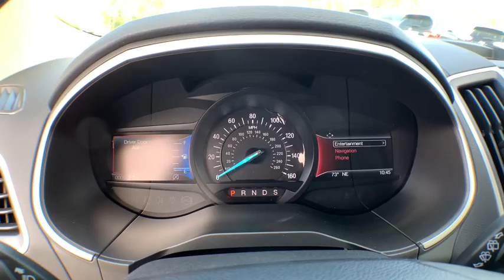2020 Ford Edge Haveloc, Emerald Isle, Beaufort, Newport, Morehead City, NC 20332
White New 2020 Ford Edge available in Morehead City, North Carolina at Lookout Ford. Servicing the Haveloc, Emerald Isle, Beaufort, Newport, NC area.

Lookout ford
5557 US-70

Recent Arrival! Rear View Camera, Hands Free Blue Tooth, *Test Drive at Home*, *Video Walk Around*, Apple Carplay / Android Auto, 110V/150W AC Power Outlet, Adaptive Cruise Control w/Stop & Go, Convenience Package, Equipment Group 201A, Evasive Steering Assist, Foot-Activated Hands-Free Liftgate, Ford Co-Pilot360 Assist+, Lane Centering, Navigation System, Panoramic Vista Roof, Perimeter Alarm, Remote Start System, SiriusXM Traffic & Travel Link, Universal Garage Door Opener (UGDO), Voice-Activated Touchscreen Navigation System, Wireless Charging Pad.brbr2020 Ford Edge SEL Star White Metallic Tri-Coat EcoBoost 2.0L I4 GTDi DOHC Turbocharged VCT 8-Speed Automatic FWDbrbrFactory MSRP: $39,520 Dealer Discount of $1,575 off MSRP Price does not include tax, tag and admin fees.  Price includes: $1500 - Retail Customer Cash. Exp. 11/03/2020 $2500 - Retail Bonus Customer Cash. Exp. 11/03/2020